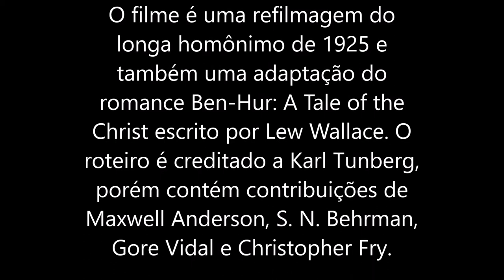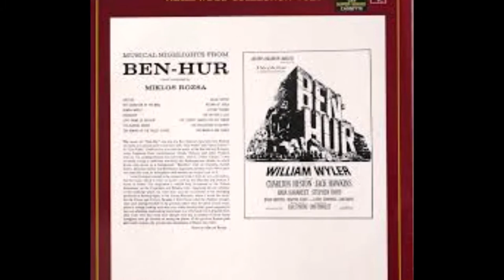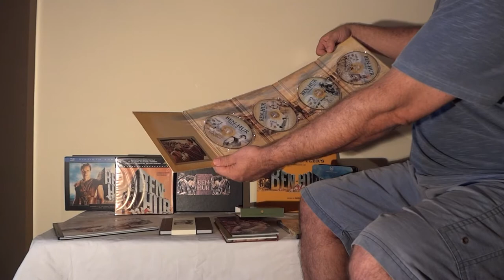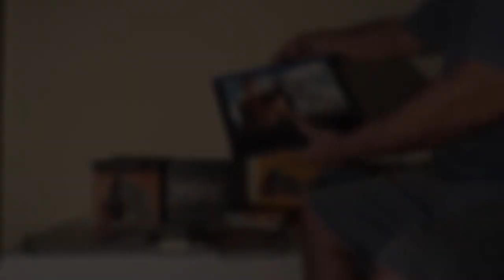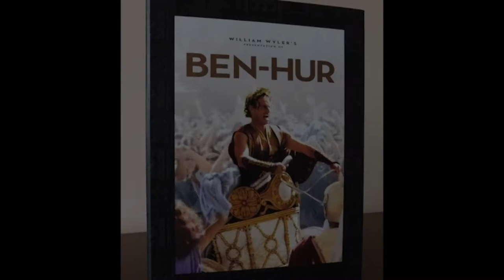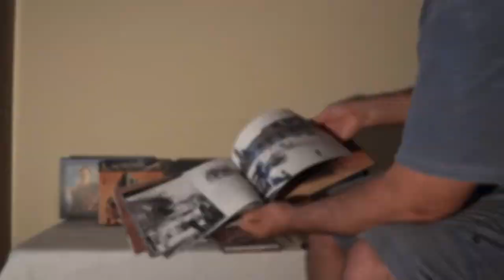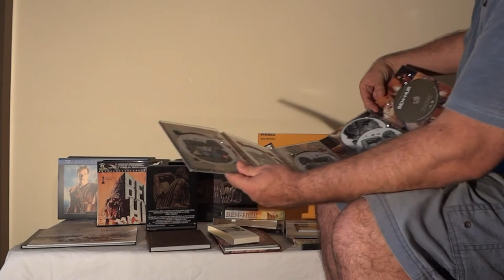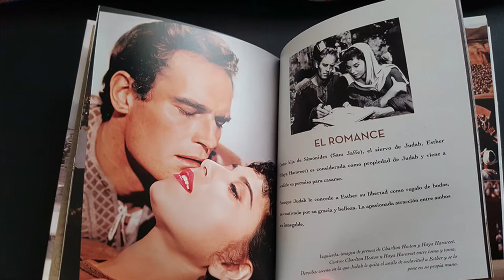Minha Coleção Ben-Hur (1959)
Coleção que tenho do filme Ben-Hur (1959) com vários itens colecionáveis, como trilha sonora em cd e vinyl, box em dvd, Super 8, Bluray, Steelbook Gift Set comemorativo de 50 anos. Vídeo comentado e ricamente ilustrado.
Ben-Hur é um filme épico norte-americano de 1959 dirigido por William Wyler, produzido por Sam Zimbalist para Metro-Goldwyn-Mayer e estrelado por Charlton Heston, Jack Hawkins, Haya Harareet, Stephen Boyd e Hugh Griffith. O filme é uma refilmagem do longa homônimo de 1925 e também uma adaptação do romance Ben-Hur: A Tale of the Christ escrito por Lew Wallace. O roteiro é creditado a Karl Tunberg, porém contém contribuições de Maxwell Anderson, S. N. Behrman, Gore Vidal e Christopher Fry.
O filme teve o maior orçamento e os maiores cenários construídos na história do cinema até então. A figurinista Elizabeth Haffenden supervisionou uma equipe de mais de cem fabricantes de roupas, com mais de duzentos artistas e operários trabalhando nas centenas de frisos criados para a produção. As filmagens começaram em 18 de maio de 1958 e foram finalizadas em 7 de janeiro de 1959, sendo realizadas seis dias por semana durante períodos de doze a catorze horas diárias. Os executivos da MGM tomaram a decisão de filmar Ben-Hur no formato widescreen, uma decisão que Wyler não gostou. Mais de duzentos camelos, 2,5 mil cavalos e dez mil figurantes foram usados durante as filmagens. A pós-produção durou seis meses, com a batalha marítima sendo realizada com miniaturas em um grande tanque de água nos estúdios da MGM em Culver City. A corrida de bigas de nove minutos de duração se tornou uma das sequências mais famosas do cinema, enquanto a trilha sonora composta por Miklós Rózsa é a mais longa já composta e muito influenciou outros filmes épicos por mais de quinze anos.
Ben-Hur estreou em Nova Iorque em 18 de novembro de 1959 depois de um trabalho de divulgação que custou 14,7 milhões de dólares. Foi o filme de maior arrecadação do ano e no processo se tornou o segundo filme de maior bilheteria até então, atrás apenas de Gone with the Wind. Venceu um recorde de onze Oscars, incluindo Melhor Filme, Melhor Diretor, Melhor Ator, Melhor Ator Coadjuvante e Melhor Fotografia em Cor, um feito igualado apenas em duas ocasiões por Titanic e The Lord of the Rings: The Return of the King. Ben-Hur também venceu três Prêmios Globo de Ouro para Melhor Filme – Drama, Melhor Diretor e Melhor Ator Coadjuvante. Ele é atualmente considerado como um dos melhores já feitos, sendo selecionado para preservação em 2004 no National Film Registry por ser considerado "culturalmente, historicamente ou esteticamente significante".